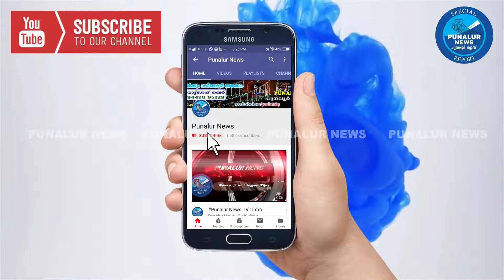സ്വകാര്യവ്യക്തി പൊതുവഴി അടച്ച് മലിനജലം കെട്ടിനിർത്തി സമീപത്തെ കിണറിലേക്ക് ഒഴുക്കിവിടുന്നു.